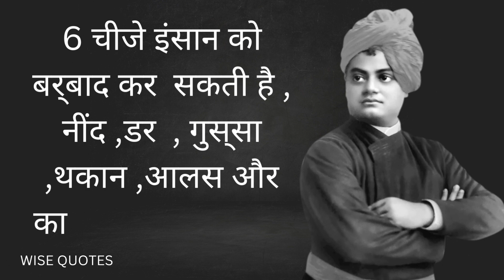WISE QUOTES Of Swami Vivekananda best motivational, best,life and success quotes form his experience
Swami Vivekananda ( 12 January 1863 – 4 July 1902), born Narendranath Datta , was an Indian Hindu monk, philosopher, author, religious teacher, and the chief disciple of the Indian mystic Ramakrishna He was a key figure in the introduction of Vedanta and Yoga to the Western world and is credited with raising interfaith awareness, and bringing Hinduism to the status of a major world religion.

Here you will find famous and wonderful quotes of famous history men. In this video you will find Swami Vivekananda motivational and life quotes.